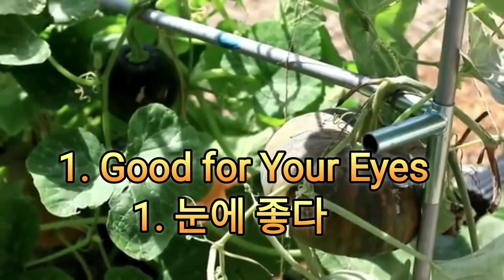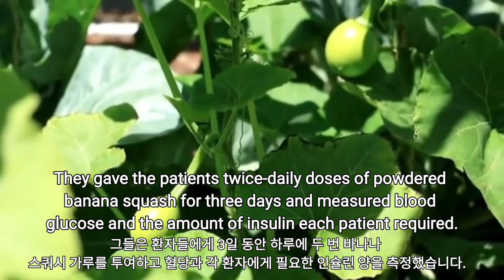Top 5 Health Benefits of Squash